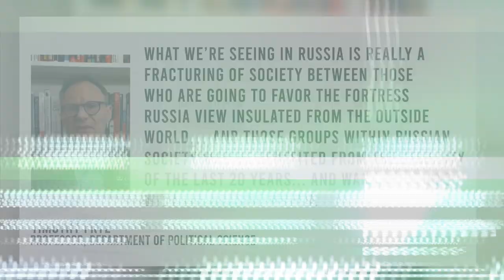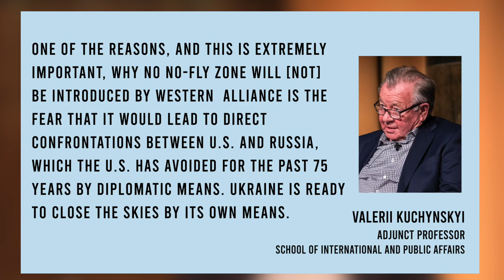Columbia Faculty Discuss the Russian Invasion of Ukraine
Here’s what you missed from a timely lineup of events hosted across Columbia University on the war in Ukraine in February and March 2022, featuring faculty across disciplines.

Events highlighted include:

February 25, 2022 | SIPA Panel on Russia’s Invasion of Ukraine

March 8, 2022 | Office of the President, Office of University Life, Arnold A. Saltzman Institute of War and Peace Studies, and Harriman Institute “Panel Discussion on the War in Ukraine”

(This video was produced following strict social distancing and public health guidance)